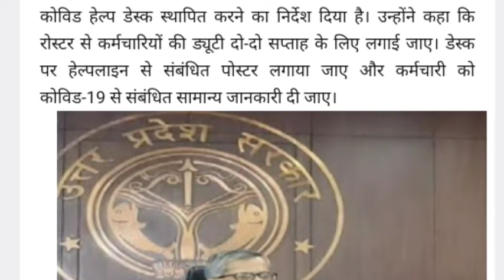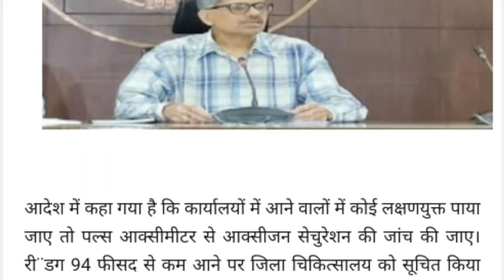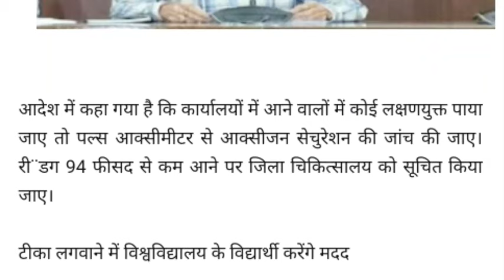खांसी-बुखार हो तो ड्यूटी पर न आए कोई कर्मचारी: मुख्य सचिव